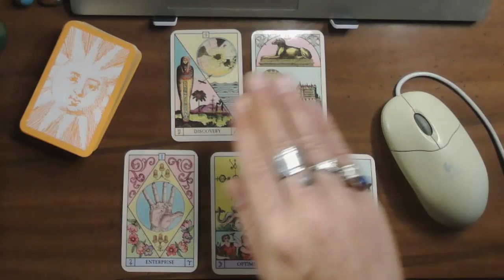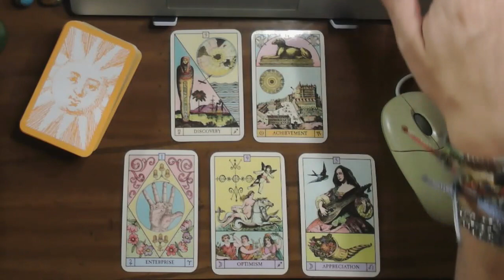Mind Body Soul Love Reading - August 18th, 2022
You crave mystery, they crave results... Hmm...

TAROT Readings - Free Personal Message - Live On-Air Readings

Free 1 Card Personal Message
Free Readings available when time allows. Paid readings take priority.

Your Questions Answered:
$1 One Card - Your Question
$5 Three Card Question (Mind-Body-Soul, Past-Present-Future)
$10 Full Spread: Celtic Cross - Astrology Houses - What If Reading - Etc.
$15 Live On-Air Personal Any Reading

Hello, I am Michael. For over 30 years I have helped people learn their karmic destiny, gain meaningful insights into their past, present, and future, and guided them on their path of truth. If you are open to it, you might just meet the most important person in your life, YOURSELF!

You will be provided with a complete astrological report, and a 1-2 hour private tarot reading. Take the first step and we will walk the path of your destiny together.

With Love,

Michael

To book a private reading ($35 / 1-2 hour phone or video chat) Visit my booking page or PM me:

I am a spiritual counselor.

I am not a medical doctor, attorney, or licensed financial advisor.

The services I provide are for entertainment and educational purposes only, and as such should not be relied upon as a substitute for consulting a licensed professional, such as an attorney, medical doctor, psychiatrist, or licensed financial adviser.

By using my service you understand that I shall not be liable for any action or failure of action you decide to  perpetrate based on information provided to you through my service, nor will I be liable to any party for damages of any kind, including consequential damages, arising from any use of or inability to use my services, or decision made or action taken in reliance upon such services. No Refunds will be provided for any reason.

Michael J. Carrus